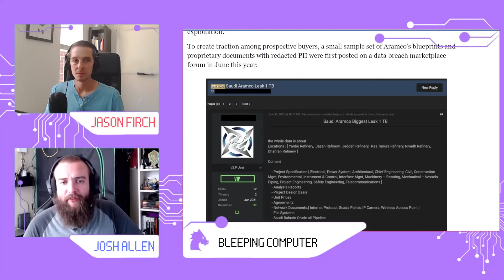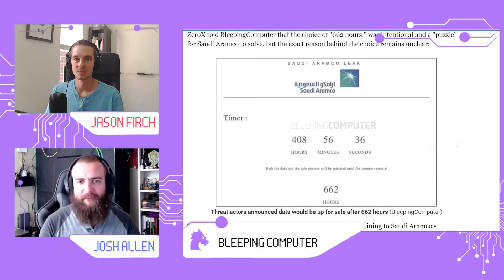Saudi Aramco $50 Million Data Breach Explained | Breach Report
In this week’s episode of the Breach Report, we cover the Saudi Aramco data breach. This breach is different from the spate of recent ransomware attacks in that it isn’t really ransomware, and may not even be extortion. To get more on that, we’ll cover what we know so far about the attack, how it happened, who is responsible, the type of data that has been stolen, and how organizations can avoid becoming victims of the same breach.

Joshua Allen, B.SE.